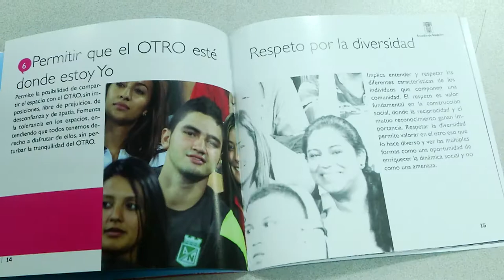Esta es mi casa - 5 de Junio [Programa Completo] Telemedellín